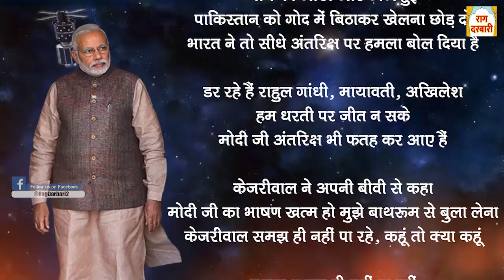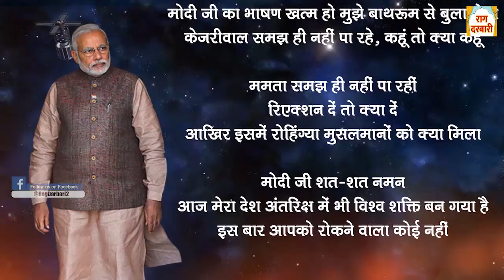थर थर कांप रहा है पाकिस्तान, चीन की आंखे और छोटी हो गई हैं